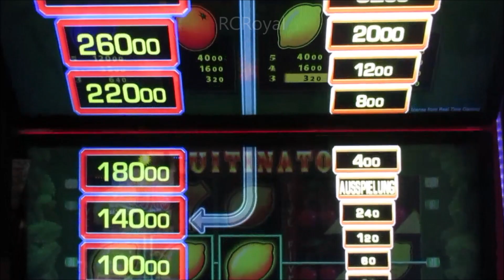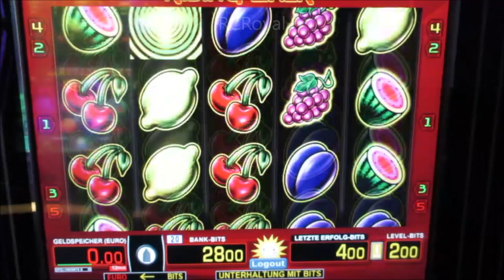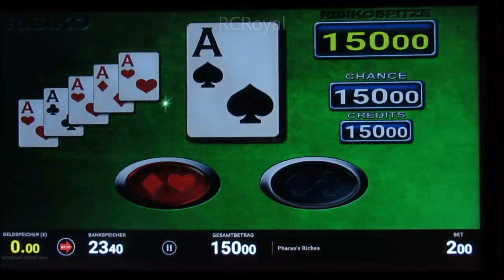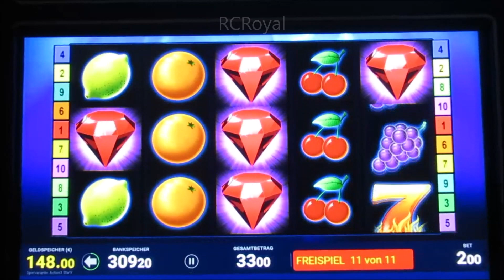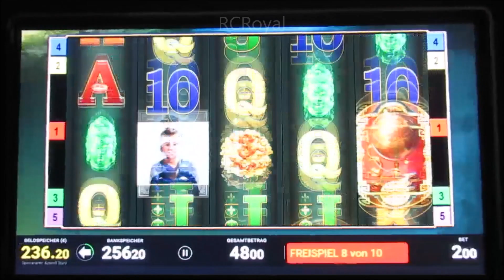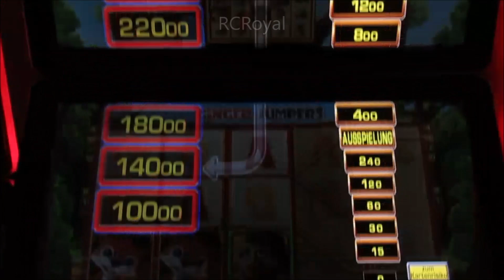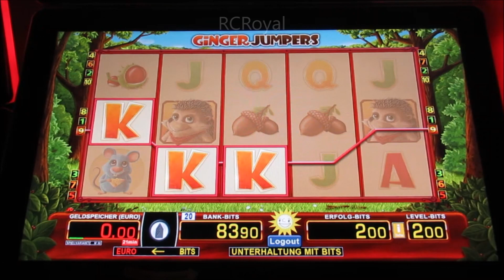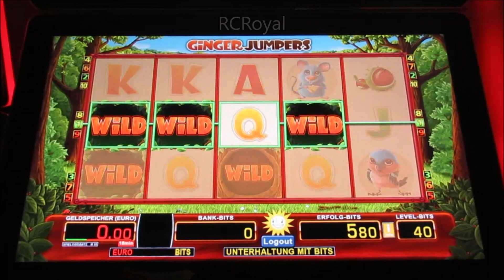Ran an die Daddelkisten! Zocken mit der Absicht die Spielautomaten zu Überlisten! Bally & Merkur